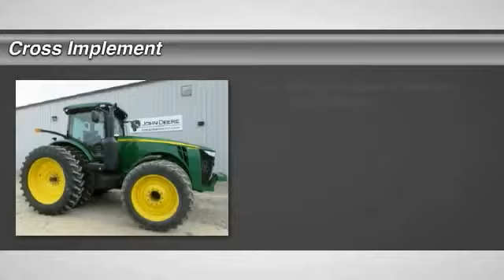2013 John Deere 8360R Minier, Springfield, Bloomington, and Peoria, IL 43992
2013 John Deere 8360R  - $209900

Cross Implement
703 S Minier Ave